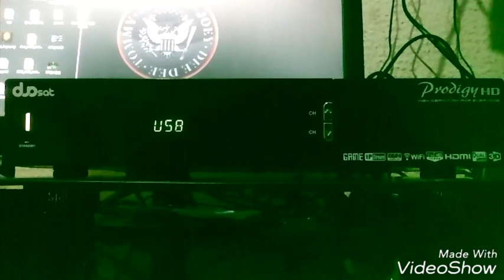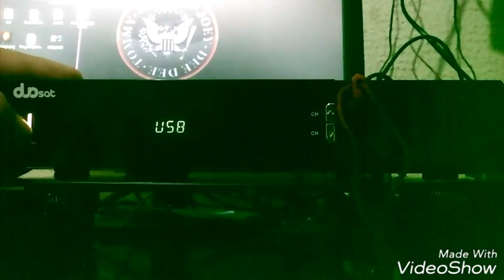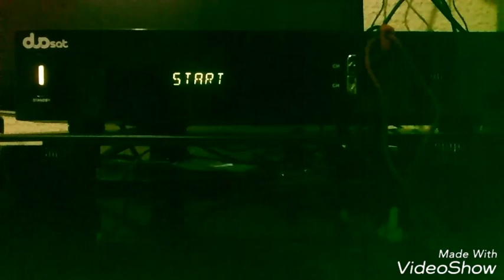Salvando Duosat Prodigy Multimídia travado em USB!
DEPOIS DA UM LIKE E SE ESCREVA NO NOSSO CANAL!!

esse é o fórum oficial da marca !!
BOA SORTE !!